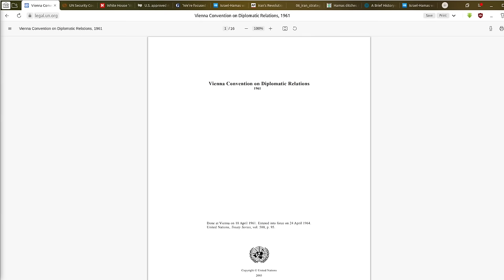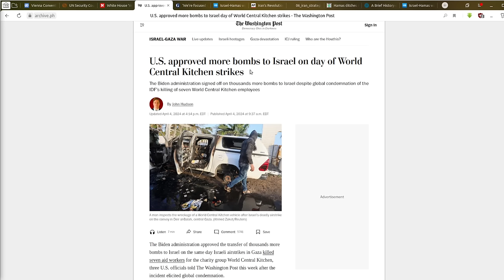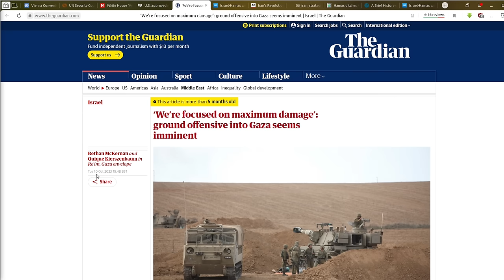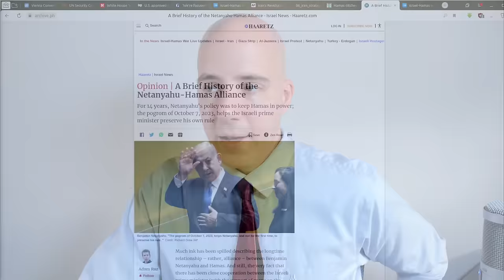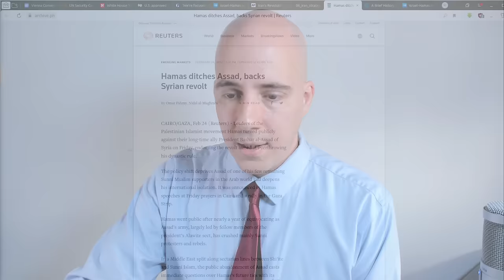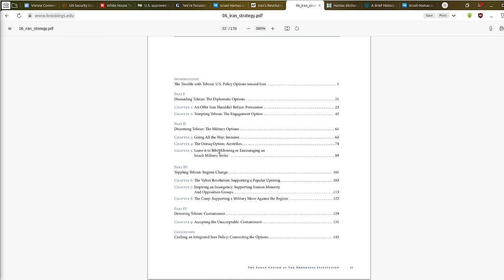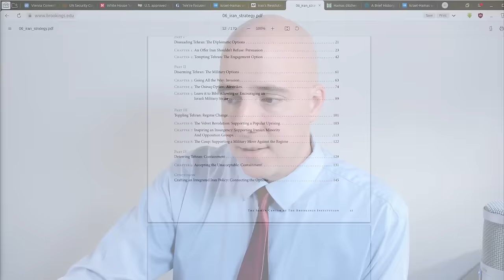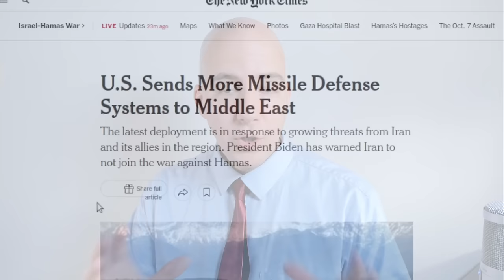Israel's Strike on Iran's Embassy & How the US Seeks to Trigger a Wider War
- US policymakers have sought to use Israel as a proxy to provoke a full-scale war with Iran for years;

- While the US attempts to distance itself from Israeli provocations and atrocities including attacks on embassies and the killing of aid workers, the US is chief in enabling Israeli in continuing to carry out such attacks;

- Just as the US created a large-scale conflict in Ukraine to reassert itself over Europe, it is attempting to use conflict to reassert itself in the Middle East and at a minimum prevent the region from uniting and moving out from under Western hegemony;

- The window of opportunity for the US and proxies like Israel to fight and win a military conflict against Iran and its allies in the region is quickly closing, thus efforts are being made to provoke such a conflict sooner rather than later;

- Even in US policy papers in 2009, it was admitted that Iran would likely ignore US-Israeli provocations, including air strikes on Iran itself, meaning that the possibility of a false flag attack blamed on Iran to usher in Washington’s desired war is a possibility;

References:

Reuters - UN Security Council fails to condemn strike on Iran in Syria (April 4, 2024)
Newsweek - White House 'Very Concerned' About Prospect of Israel-Iran War (April 4, 2024):
Washington Post - U.S. approved more bombs to Israel on day of World Central Kitchen strikes (April 4, 2024):
Guardian - ‘We’re focused on maximum damage’: ground offensive into Gaza seems imminent (October 10, 2023):
DW - Israel-Hamas war: 136 UN staff killed in Gaza, says Guterres (December 2023):
AP - Israeli strike on Iran’s consulate in Syria killed 2 generals and 5 other officers, Iran says (April 2, 2024):
Reuters - Hamas ditches Assad, backs Syrian revolt (February 2012):
Haaretz - A Brief History of the Netanyahu-Hamas Alliance (October 2023):
Brookings Institution - Which Path to Persia? Options for a New American Strategy Toward Iran (PDF, 2009):

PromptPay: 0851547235